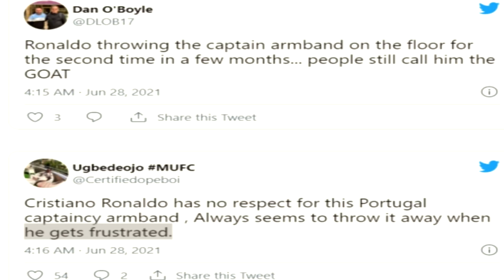Ronaldo ត្រូវបានរិះគន់ទៀតហើយ _ ហូឡង់ធ្លាក់ព្រោះ De Ligh _ Barcelona គួរតែយក Ramos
ព័ត៌មានកីឡាបាល់ទាត់
1. អេស្ប៉ាញនៅតែរក្សាកំណត់ត្រាបាន
2.  Ronaldo ត្រូវបានរិះគន់ទៀតហើយ
3.  Felix ថ្លៃតែខ្លួនតែគ្មានគុណភាព
4. ហូឡង់ធ្លាក់ព្រោះ De Ligh
5. Bruno អង្គុយកៅអីបម្រុងសមមុខហើយ
6. Barcelona គួរតែយក Ramos
7.  ក្លឺបនៅអង់គ្លេសអាចមិនអោយទិញកីឡាករ
8.  Ronaldo អាចលេងយូរ៉ូម្តងទៀត
9. ព័រទុយហ្គាល់អស់ឧកាសហើយ
10 Man Utd ប៉ះប៉ូវជូន Lingard
11.McGreger អាចលេងការពារបាន